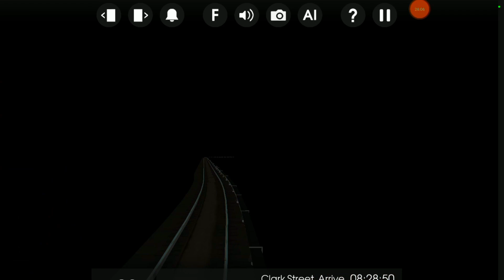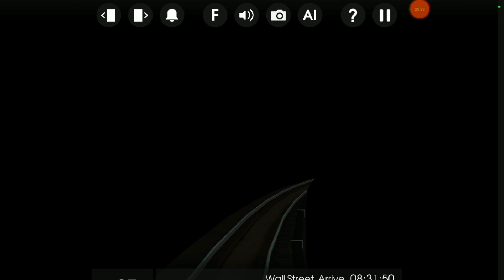Hmmsim 2 NYC Subway: Operating Wakefield-241 Street Bound R62 (2) Lcl/Exp Train (Bronx Battery Run!)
Route/Link made by @Itz_Sonic57053

Well well, what do we have here? The entire northbound (2) Train?! Yeah buddy! Full Route, normal stops made, From Flatbush Avenue-Brooklyn College, Brooklyn to Wakefield-241 Street, Bronx via 7 Avenue Express. Operating with R62s.

** - Battery Run! The battery runs are back! Battery Run in the Bronx, from 3rd Avenue-149 Street to Nereid Avenue with stops made at:
Simpson Street
East 180th Street
Pelham Parkway
Gun Hill Road
233rd Street.